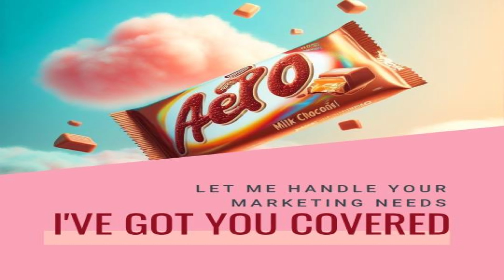Canadian Tries Wispa British Chocolate Bars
British chocolate is just so much better than the stuff we make here in North America, they must have just lowered the bar for standards little by little over the years so we just couldn't tell.